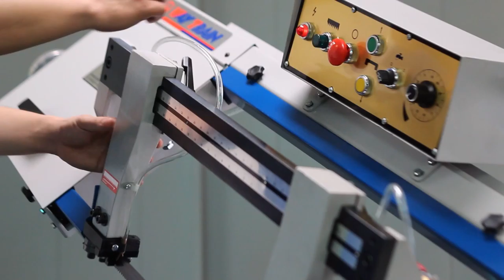Way Train UE918SSA 9 Semi Automatic Horizontal Band Saw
The new compact design of the UE918SSA semi-automatic horizontal band saw from Way Train is very innovative. This sawing machine incorporates double side miter cutting capabilities for versatile machining. This innovative sawing machine also features a hydraulic blade tension adjustor for easy setting of the saw blade tension.

For more information about Way Train please visit their company